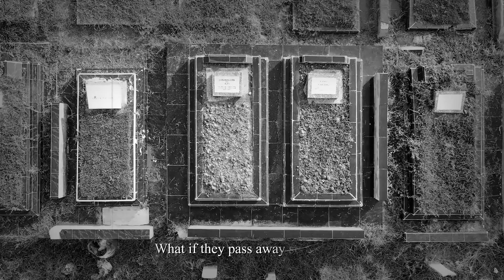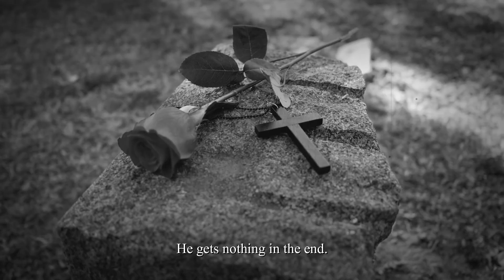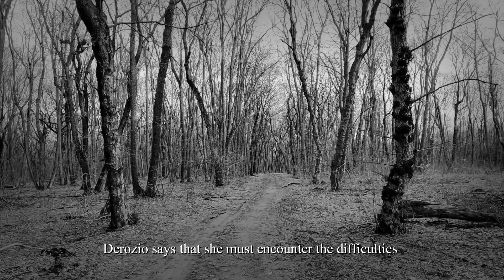H.L.V Derozio | The Orphan Girl Poem Summary | Literary Yog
In this video, I have discussed the summary of The Orphan Girl by H.L.V Derozio. The happy days of the girl have changed as her father joins and dies in the war. Her mother also dies and leaves her child alone in the world. The child encounters difficulties as no one has approached her for help. This is the plight of the destitute like her. Therefore, in the end, Derozio praises those hands who shelter the needy in their time of need.